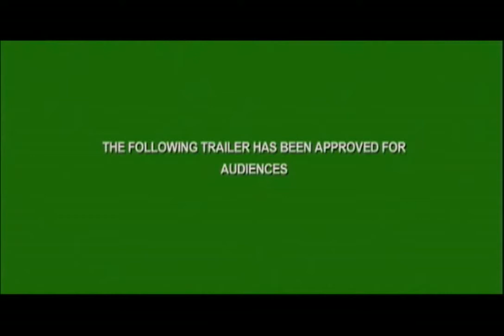Dancing At The Movies #2 (Build Me Up Buttercup Edition)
All The Greatest Dance Scenes from your favorite movies come together!